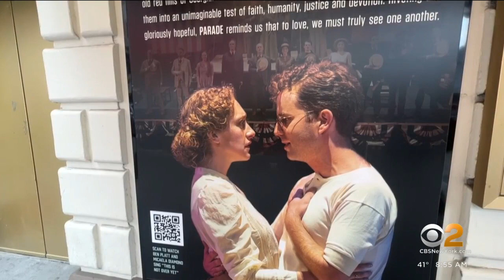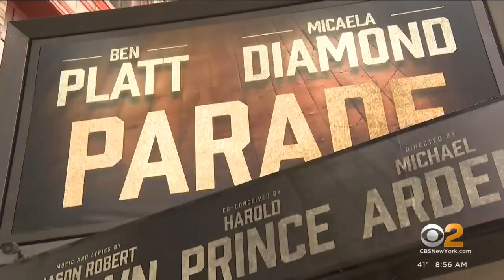"Parade" cast, creators telling story "with more love" after neo-Nazi protest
The cast and creators of the Broadway musical "Parade" spoke out for the first time since neo-Nazi protesters gathered outside their theater. CBS2's Dave Carlin reports.